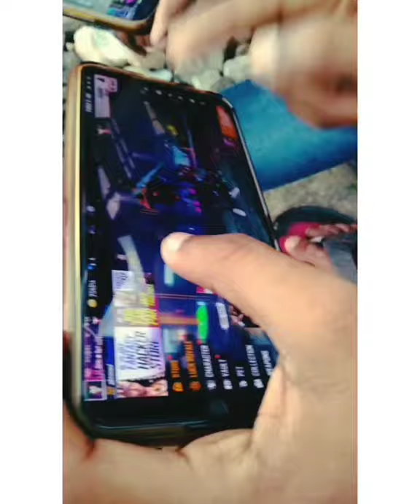PART:- 02 Custom Gamer এর ঝগড়ার পর 😂😂Custom এর রেজাল্ট 🤐🤐 ।। Please Support Us ।। Subscribe